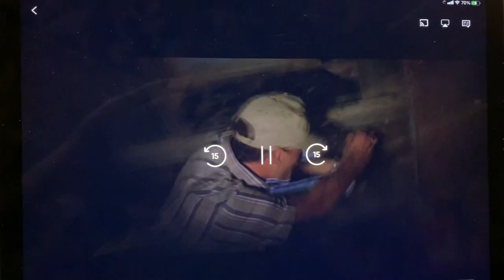Twister is an okay movie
Phillip Seymor Hoffman was in this.